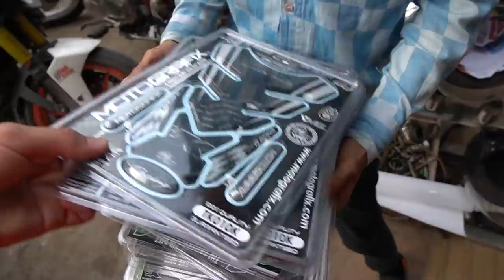WHOLE NEW LOOK of KAWASAKI NINJA H2 !! 😍🔥